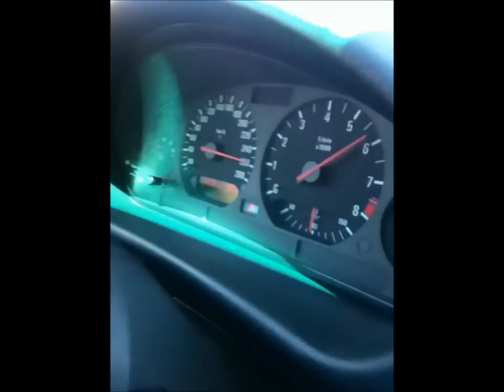Izin Yolu 2012 BMW M3 270Kmh (HD)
watch in 720P /// BMW M3 3,2L (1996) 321 PS
0-100 = 5,1sec